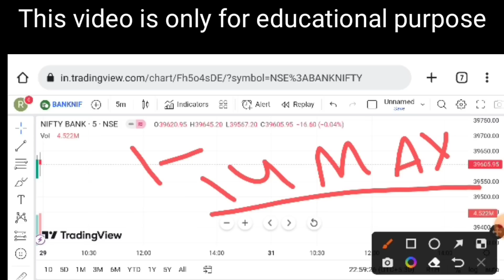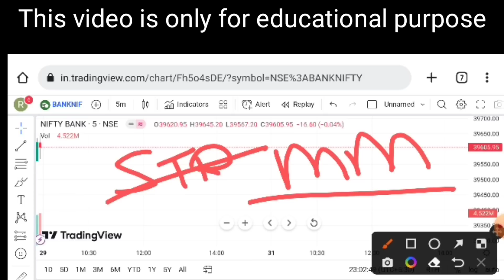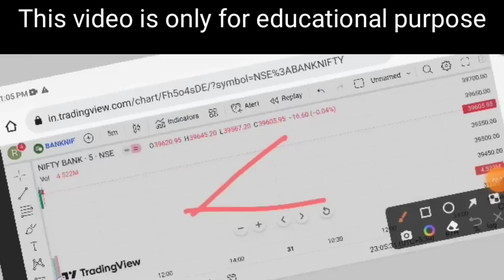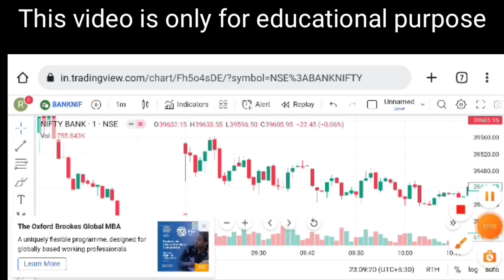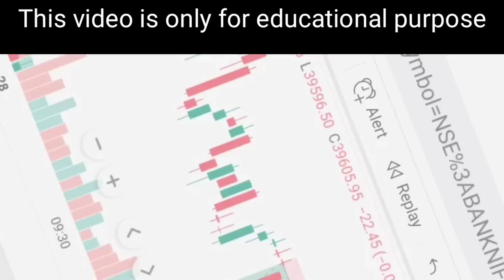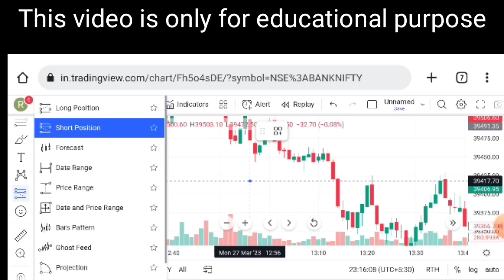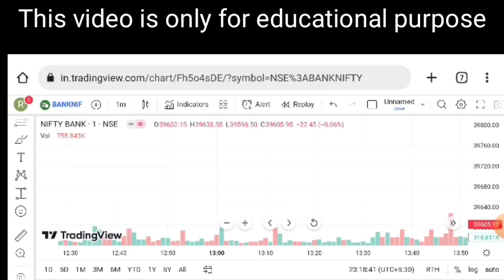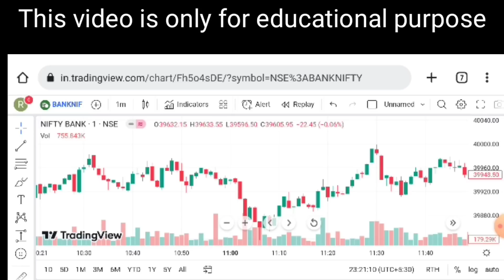banknifty best setup daily profit || चाह कर भी Loss नहीं कर पाओगे //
is video me ek strategy batayi hai jisko humne back test kiya hai
your quries:-
best bank nifty options strategy
bank nifty scalping trading strategy
best bamk nifty option byuing strategy
1 minute time frame best trading strategy.
bank nifty 1 minute strategy
best bank nifty option morning setup for tomorrow
1 minute time frame scalping
1 minute time frame strategy
nifty 1 minute time frame strategy
banknifty 1 minute scalping strategy
bank nifty small stop loss strategy
loss recover strategy in bank nifty
loss recover strategy
loss recover strategy in options trading
best bank nifty options stratevy in hindi
best indicator for bank nifty option trading

 trade on your risk bank nifty option trading strategy